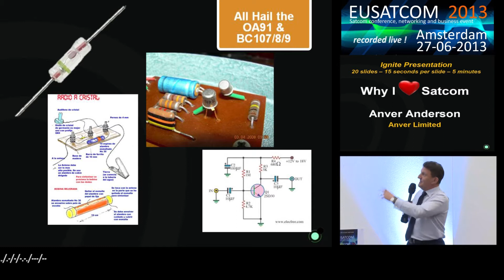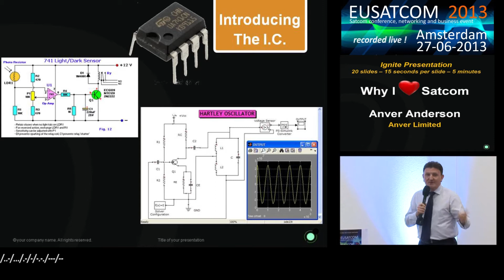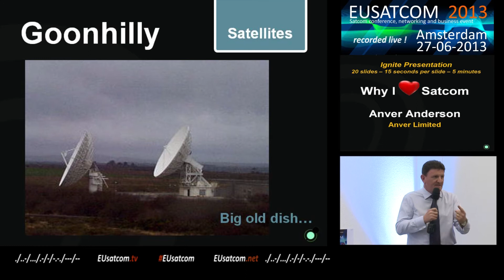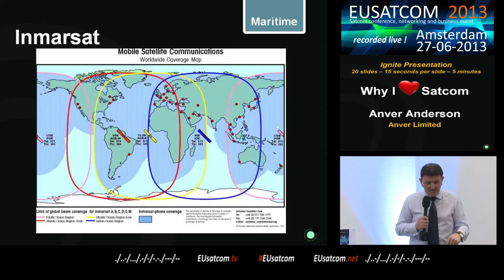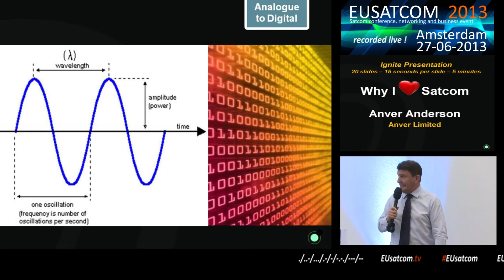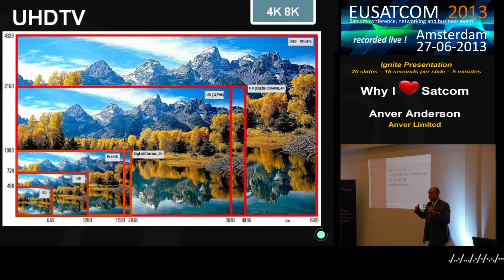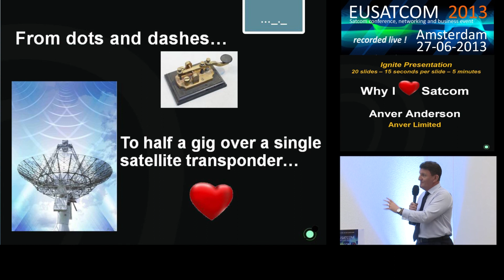Anver Anderson live at EUsatcom2013: "Why I love Satcom"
Ignite presentation of Anver Anderson at EUsatcom 2013,
satellite communications conference, business and networking event in
Casa400 in Amsterdam on June 27th 2013